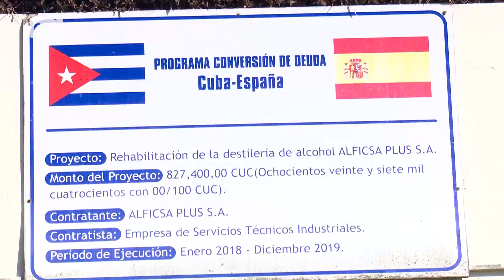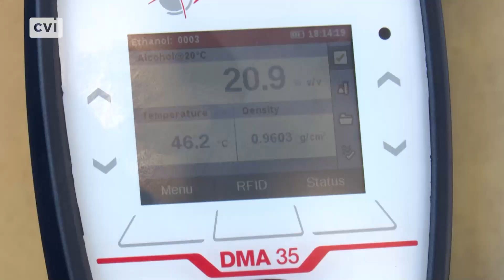Cuba - Eficiencia energética e industrial la mayor destilería cubana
A más de tres años de ser modernizada, la empresa mixta ALFICSA Plus SA, ha obtenido más de 3 500 hectolitros de alcoholes finos y superfinos de la caña de azúcar durante el primer semestre de 2023, en el centro sur de Cuba.